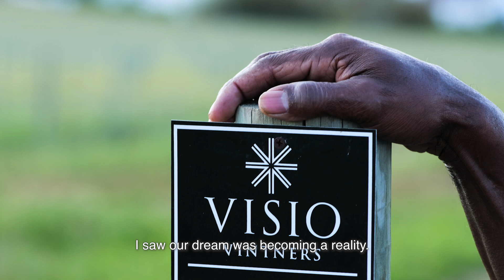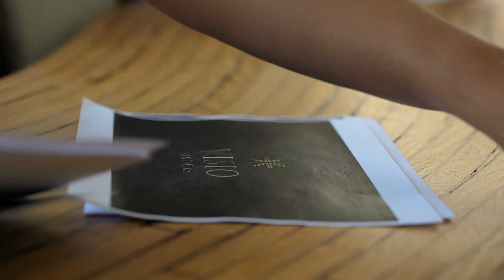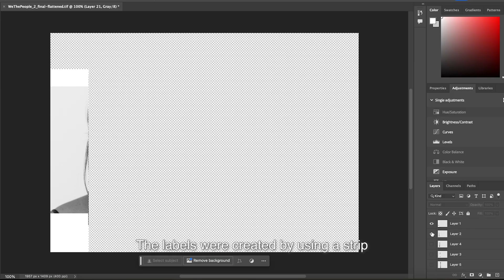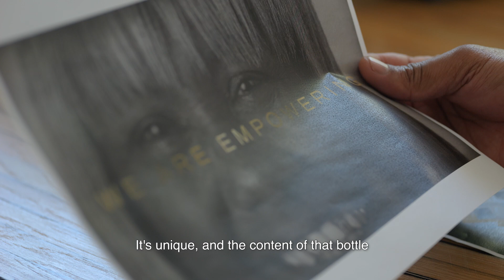The Visio Vintners Story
More about Visio Vintners, the brand and the people and faces behind the brand.